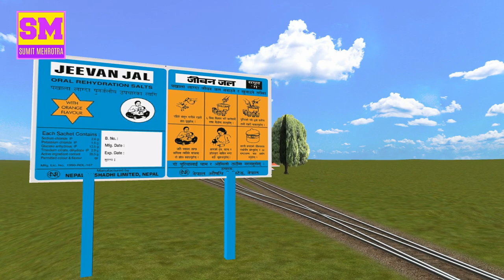India Nepal Railway Project | Jaynagar Janakpur Rail Line TRAIN SIMULATOR | Rail in Nepal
The first railway in Nepal was the Nepal Government Railway (NGR), a narrow gauge railway, built by the British in 1927, during the Rana period] The railway connected Raxaul in British India with Amlekhganj in the Kingdom of Nepal. This 39-kilometre-long (24 mi) line allowed people from different areas of the country to reach Amlekhganj, and helped move heavy vehicles to Bhimphedi. It was then possible to reach Kathmandu from Bhimphedi on foot. The railway possessed seven steam locomotives, 12 coaches and 82 wagons. It operated steam-powered Garratt locomotives manufactured by Beyer, Peacock and Company of the United Kingdom. The second railway in the country was the Nepal Janakpur–Jainagar Railway (NJJR), a 2 ft 6 in (762 mm) narrow gauge railway, built by the British in 1937, during the Rana period. This 28-mile-long (45 km) track was built to carry timber from the then heavily forested areas of Janakpur in the Kingdom of Nepal to Jainagar in British India. The railway was later extended to Bijalpura. The Raxaul–Amlekhganj railway track was operational until 1965. It was closed down after opening of the Tribhuvan Highway. The railway track from Raxaul was converted to 5 ft 6 in (1,676 mm) broad gauge by Indian Railways to connect Sirsiya (Birganj) Inland Container Depot (ICD). The railway became fully operational in 2005, though certain segments were used as early as 2002. It is used to move containers and other cargo to and from the Kolkata port and other places in India. It is the most important entry point for imports into China, and is essential for Nepal's commerce and trade. Birganj is located 700 km (430 mi) from the Kolkata port by railway. After a washout of the railway embankment and two bridges, the track between Janakpur and Bijayalpura (22 km railway line) was closed in 2001. The remaining Janakpur–Jainagar railway track was converted to 5 ft 6 in (1,676 mm) broad gauge in 2018. The extension to Bardibas remains under construction. According to the department, the railway track is being built in three phases. The 35-km-long first section of the rail line links Jayanagar and Kurtha in Mahottari district. The 17-km-long second section will link Kurtha and Bhangaha while the third phase is 17 km long and will extend from Bhangaha to Bardibas.